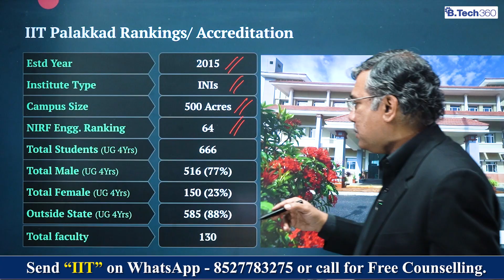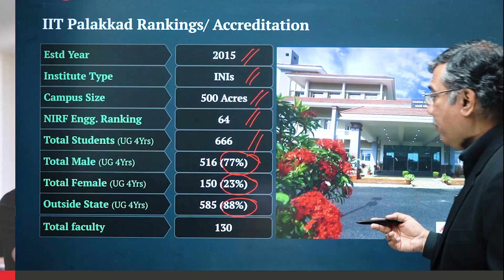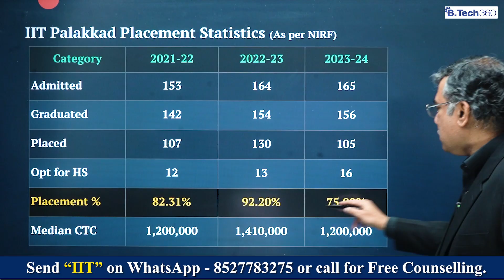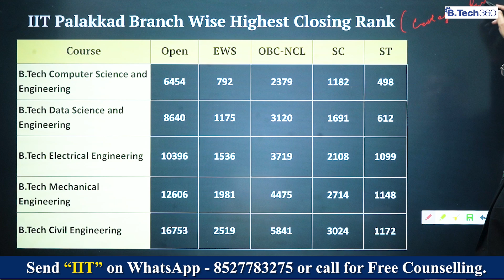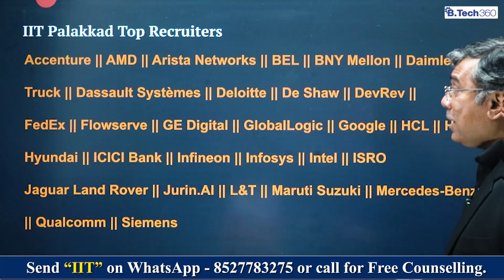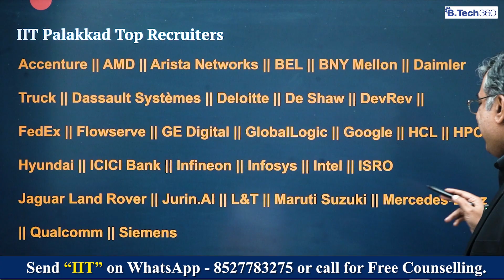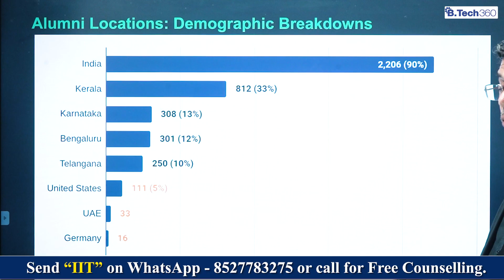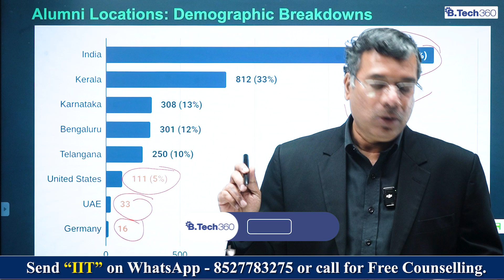IIT Palakkad Admission 2026 🔥 Cutoff, Placements, Median Salary & Top Recruiters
IIT Palakkad is one of India’s new-generation IITs, known for its modern campus, strong academic focus, and steadily improving placement outcomes. In this video, we provide a complete data-driven guide to IIT Palakkad Admission 2026, covering branch-wise cutoffs, placements, median salary, highest packages, and top recruiters.

If you are preparing for JEE Advanced 2026 and targeting IIT Palakkad, this video will help you understand the real admission chances, ROI, and placement reality based on official NIRF and institute data.

▪️ IIT Palakkad Admission Process 2026
▪️ Branch-wise Cutoff (Open, EWS, OBC, SC, ST)
▪️ IIT Palakkad Placement Statistics (Latest Data)
▪️ Median & Average Salary (CSE, Data Science, EE, Mechanical & more)
▪️ IIT Palakkad Top Recruiters (Tech Companies, Startups, Core Engineering)
▪️ ROI Analysis: Fees vs Salary
▪️ Why IIT Palakkad is emerging as a promising new IIT

This video is a must-watch for JEE aspirants, parents, and JoSAA counselling candidates looking for honest placement data and cutoff analysis before choosing IIT Palakkad.